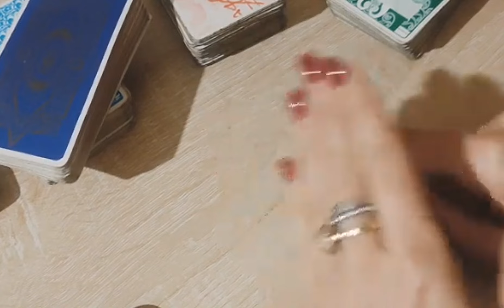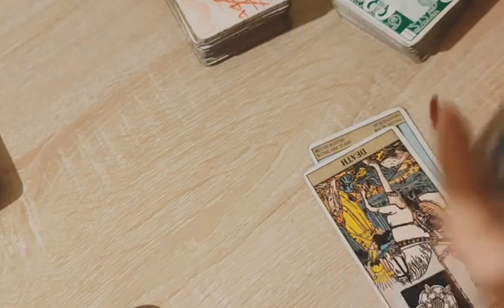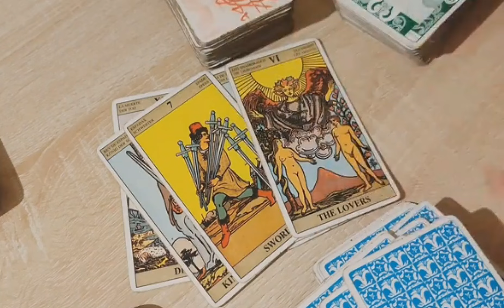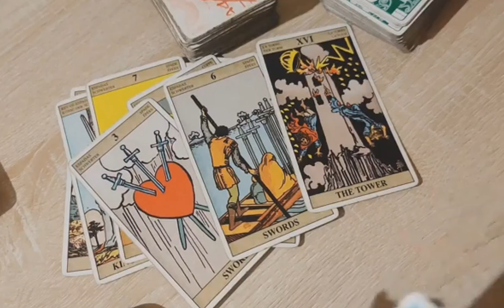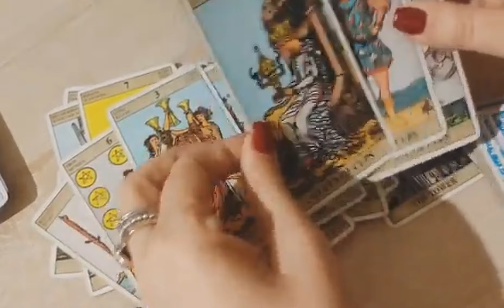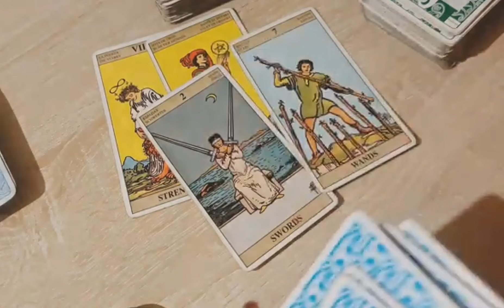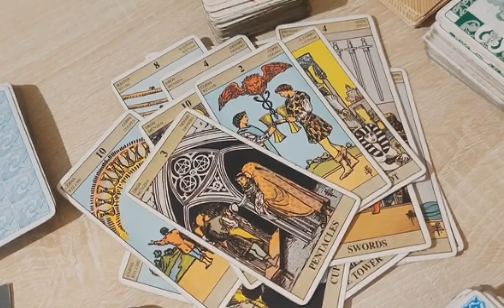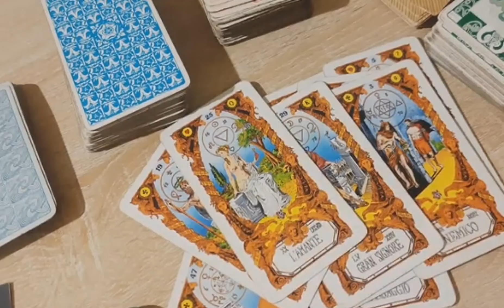LUI NON HA OCCHI SE NON PERTE E VUOLE DIRTI QUESTE COSE IMPORTANTI ORA❤️tarot